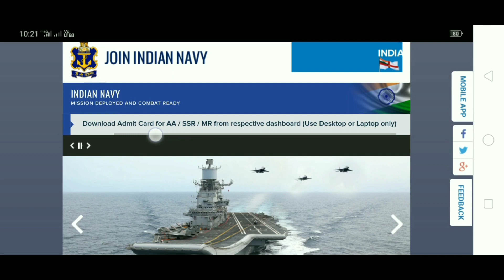Navy AA SSR Mr admit card released in Telugu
adimt card link